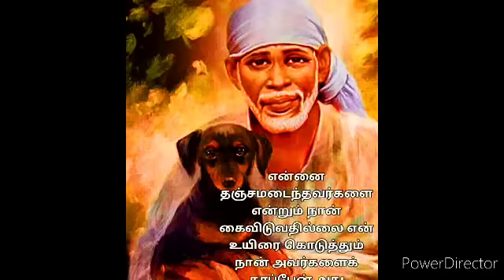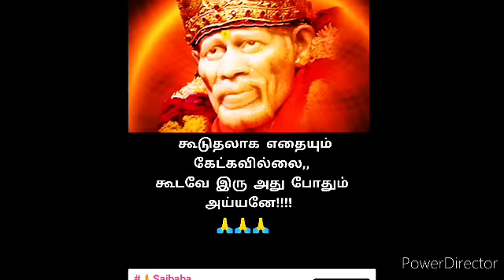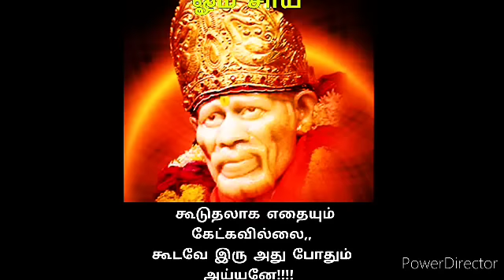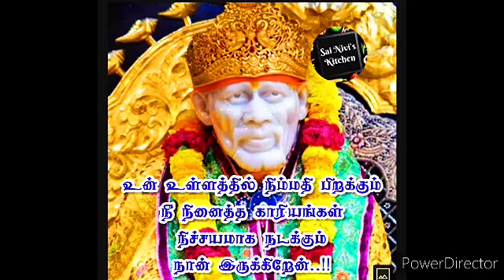உனக்கும் எனக்கும் இருக்கும் அன்பு உண்மை என்றால் இதை கேள் || SHIRDI SAI BABA ADVICE IN TAMIL ANBESAI